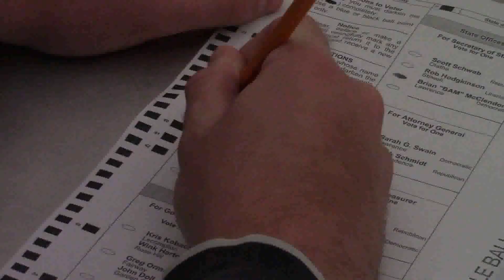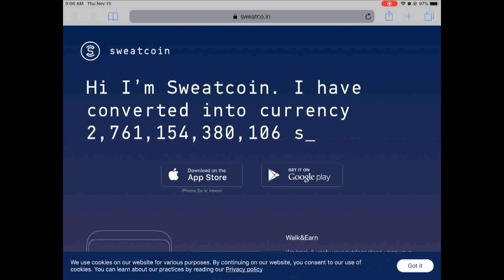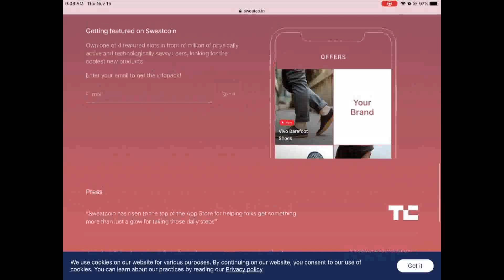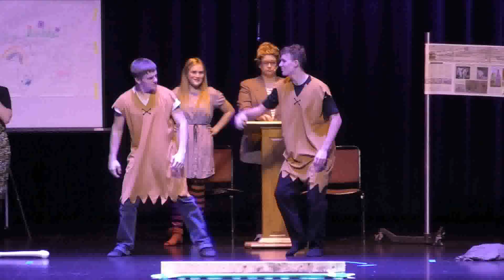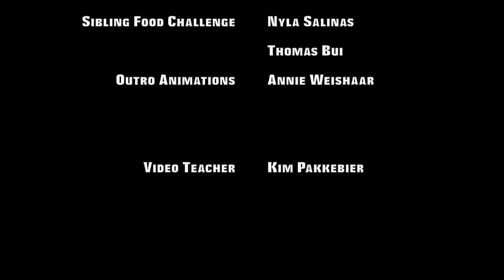PTV Season Six Episode Five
Phillipsburg High School's video class presents the school news and entertainment.  Happy Thanksgiving!